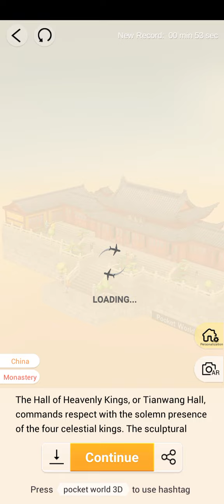Pocket World 3D - Nanjing Jiming Temple - Hall of Heavenly Kings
No-nonsense, straightforward, best path walkthrough of Theme: Nanjing Jiming Temple - Model: Hall of Heavenly Kings